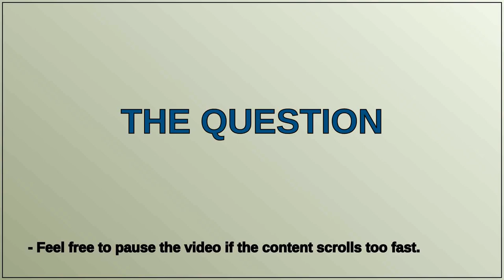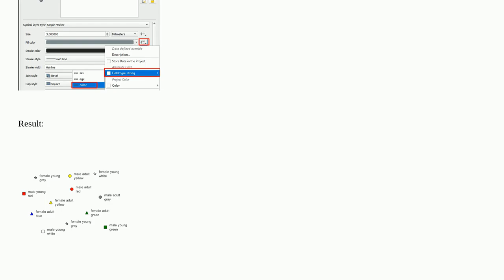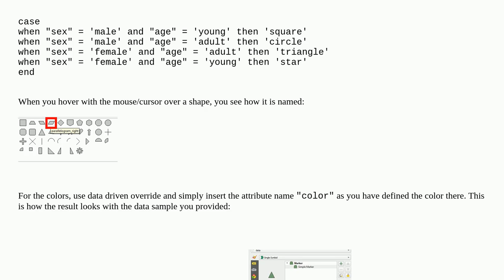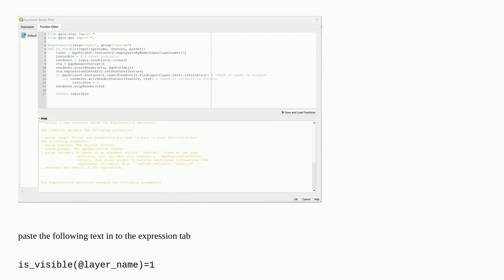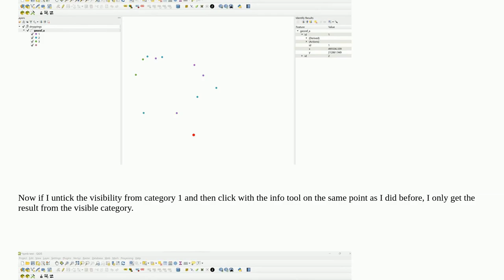Categorized symbology with multiple variables (or nested categorization) in QGIS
A special thanks goes out to the community

  qgis symbology rule-based